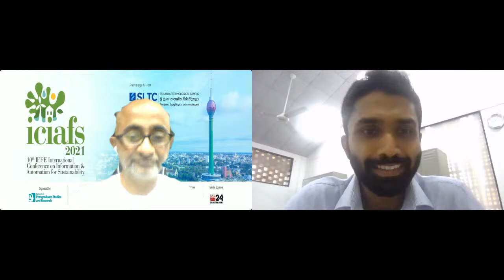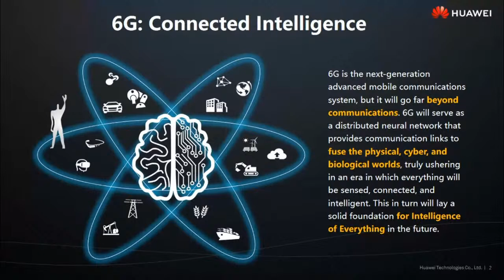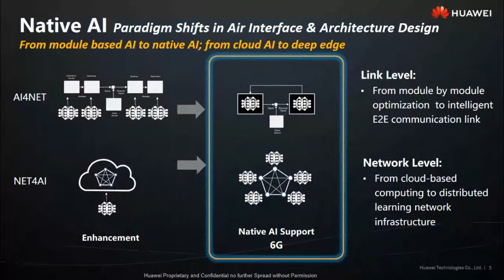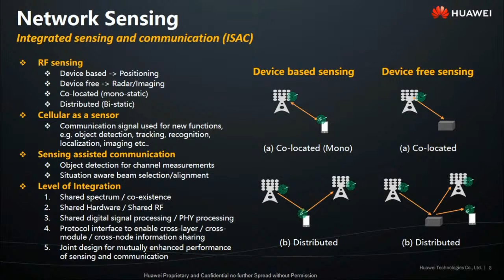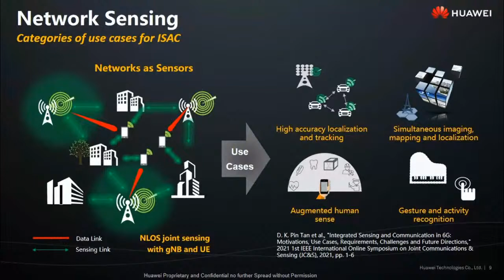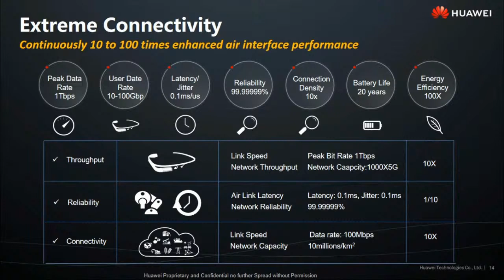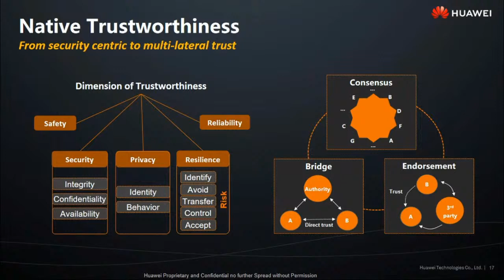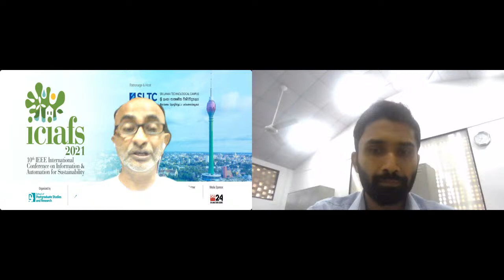IEEE International Conference on Information and Automation for Sustainability 2021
“Endowing Intelligent Sustainability“